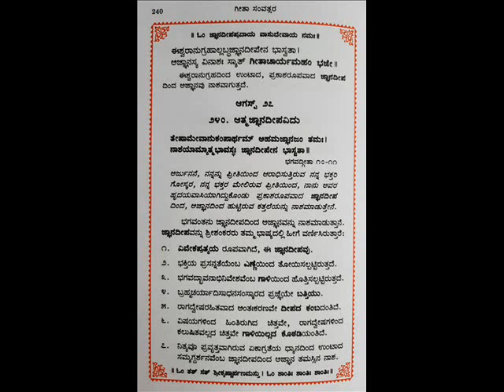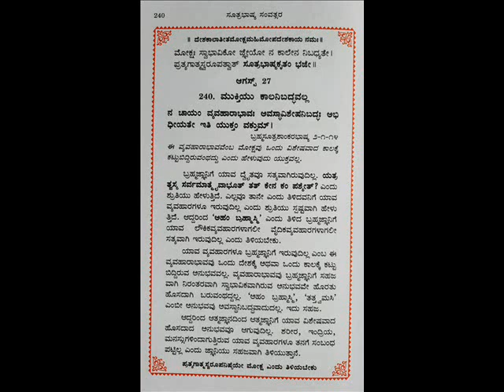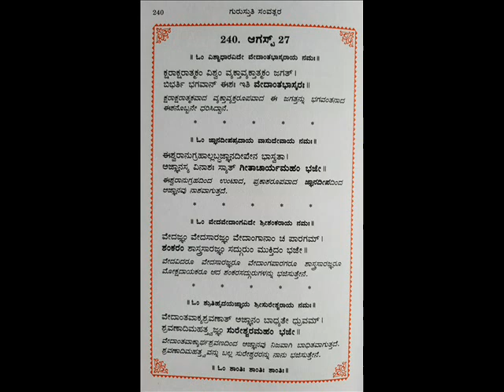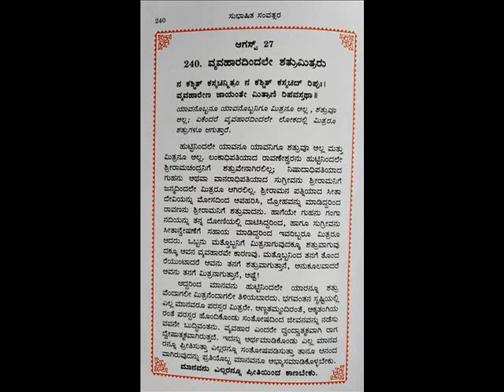SAMVATSARA MAALAA- 240 , ಸಂವತ್ಸರ ಮಾಲಾ- 240 - 27 AUGUST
SAMVATSARAMAALA 240 - ಸಂವತ್ಸರ ಮಾಲಾ 240, AUGUST - 27 ಪ್ರಾತಃಸ್ಮರಣೀಯ ಕರ್ನಾಟಕ ಶಂಕರರೆಂದೇ ಪ್ರಖ್ಯಾತರಾದ ಹೊಳೆನರಸೀಪುರದ ಪ.ಪೂ. ಶ್ರೀ ಶ್ರೀ ಸಚ್ಚಿದಾನಂದೇಂದ್ರ ಸರಸ್ವತೀ ಸದ್ಗುರುಗಳ ಬಳಿ ೧೬ ವರ್ಷಗಳಕಾಲ  ಸಾಕ್ಷಾತ್ ಏಕೈಕ ಪ್ರೀತಿಯ ಶಿಷ್ಯರೂ ಅಂತೇವಾಸಿಗಳೂ ಆದ ಅಧ್ಯಾತ್ಮವಿದ್ಯಾಪ್ರವೀಣ, ಇತ್ಯಾದಿ ಬಿರುದಾಂಕಿತರಾದ ಮಹಾಮಹೋಪಾಧ್ಯಾಯ ಡಾ. ಕೆ,ಜಿ ಸುಬ್ರಾಯ ಶರ್ಮರ ಅಮೃತಹಸ್ತದಿಂದ  ಆನಂದಗ್ರಂಥಮಾಲಾ ಸರಣಿಯಲ್ಲಿ ರಚಿಸಿರುವ ಸಂವತ್ಸರಗಳಲ್ಲಿ  ಭಗವದ್ಗೀತಾ ಸಂವತ್ಸರ, ಶಾಂಕರ ಸಂವತ್ಸರ, ವೇದಾಂತ ಸಂವತ್ಸರ, ಸೂತ್ರಭಾಷ್ಯ ಸಂವತ್ಸರ, ಸುರೇಶ್ವರ ಸಂವತ್ಸರ ,ಸುಭಾಷಿತ ಸಂವತ್ಸರ, ಗುರುಸ್ತುತಿ ಸಂವತ್ಸರ, ಗಳು ಅವರಿಂದಲೇ ಪ್ರಕಾಶಿಸಲ್ಪಟ್ಟಿದೆ.  ಈ ಶ್ರೇಷ್ಠ ಗ್ರಂಥಗಳು  ೪೩೨ ಪುಟಗಳನ್ನೊಳಗೊಂಡು ಒಟ್ಟು ೩೮೫  ಪ್ರತಿ ದಿನಕ್ಕೊಂದು ( ಜನವರಿ ೧ ರಿಂದ  ಡಿಸೆಂಬರ್ ೩೧ರ ವರೆಗೆ) ಅಮೂಲ್ಯ ಲೇಖನಗಳನ್ನೊಳಗೊಂಡಿದೆ.
Read by SMT. N.S.PADMA MURTHY ,  BANGALORE -560004
ಜೊತೆಗೇ  ಎಲ್ಲ ಲೇಖನಗಳೂ ಭಗವಾನ್ ಬಾದರಾಯಣರಿಂದ ರಚಿಸಲ್ಪಟ್ಟಿರುವ ೫೫೫ ಸೂತ್ರಗಳಿಗೂ ಭಗವತ್ಪಾದ ಶಂಕರರಿಂದ ಬರೆಯಲ್ಪಟ್ಟ ಭಾಷ್ಯವಾಕ್ಯಗಳನ್ನು, ವೇದಾಂತವಾಕ್ಯಗಳನ್ನೂ, ಸುರೇಶ್ವರರಿಂದ ರಚಿಸಲ್ಪಟ್ಟಿರುವ ವಾರ್ತಿಕಗಳಿಂದಲೂ, ಸುಭಾಷಿತಗಳಿಂದಲೂ, ಹಾಗೂ ಅನೇಕ ಗುರುಸ್ತೋತ್ರಗಳಿಂದಲೂ  ಆರಿಸಿಕೊಂಡು ಅದಕ್ಕೆ ಸಂಬಂಧಪಟ್ಟ ಶ್ಲೋಕ ಒಂದನ್ನೂ, ತಲೆಬರಹಸಂವತ್ಸರ ಮಾಲಾ ೦೦೧   ವನ್ನೂ ಕೊಟ್ಟು ವಿವರಣೆಗಳನ್ನೊಳಗೊಂಡಿದೆ. ಶ್ರೀ ಶರ್ಮರು ಶ್ರೀ ಬಾದರಾಯಣರಾಗಿ, ಭಗವಾನ್ ಗೌಡಪಾದಾಚಾರ್ಯರಾಗಿ, ಶ್ರೀ ಶಂಕರ ಭಗವತ್ಪಾದಾಚಾರ್ಯರಾಗಿ, ಶ್ರೀ ಸುರೇಶ್ವರರಾಗಿ ಹಾಗೂ ಶ್ರೀ ಸಚ್ಚಿದಾನಂದೇಂದ್ರ ಸರಸ್ವತೀ ಸ್ವಾಮಿಗಳೂ ಆಗಿ ಪಂಚಮುಖೀ ಆಚಾರ್ಯರೆಂಬುದರಲ್ಲಿ ಸಂಶಯವಿಲ್ಲ. ಶ್ರೀ ಶರ್ಮರು  ಅನೇಕಾನೇಕ ಬಿರುದಾಂಕಿತರಾಗಿದ್ದರೂ ಅತ್ಯಂತ ಸೌಜನ್ಯಮೂರ್ತಿಗಳೂ ಸರಳ ಸ್ವಭಾವದವರೂ ಆಗಿದ್ದಾರೆ.  ಶ್ರೀ ಶರ್ಮರಿಂದ ಇದೇರೀತಿ ಇನ್ನೂ ಹೆಚ್ಚು ಹೆಚ್ಚು ಗ್ರಂಥಗಳು ಹೊರಹೊಮ್ಮಲಿ. ಈ ಗ್ರಂಥಗಳಿಂದ ದಿನಕ್ಕೊಂದರಂತೆ ಲೇಖನಗಳನ್ನು ಎಲ್ಲರೂ ಆಲಿಸಲಿ ಎಂಬ ಸದುದ್ದೇಶದಿಂದ  ಹೊಸ ವರ್ಷದಿಂದ ಸದ್ಗುರುಗಳ ಪ್ರೇರಣೆಯಿಂದ ಆರಂಭಿಸಲ್ಪಟ್ಟಿದ್ದೆ. ಮೂಲ ಉದ್ದೇಶ ಎಲ್ಲ ಮಾನವರೂ ಆತ್ಮಜ್ಞಾನವನ್ನು ಹೊಂದಿ ಕೃತಕೃತ್ಯರಾಗಲೀ ಎಂಬುದೇ ಹಾರೈಕೆ.  ನಮ್ಮ ಪರಮಗುರುಗಳಾದ ಶ್ರೀ ಶ್ರೀ ಸಚ್ಚಿದಾದಂದೇಂದ್ರ ಸರಸ್ವತಿಗಳು ಮಹಾಮಹೋಪಾಧ್ಯಾಯ ಡಾ. ಕೆ.ಜಿ. ಸುಬ್ರಾಯ ಶರ್ಮರನ್ನು ಈ ನಮ್ಮ ಹೆಮ್ಮೆಯ ಕನ್ನಡನಾಡಿಗೆ ತಯಾರು ಮಾಡಿ ಕೇವಲ ವೇದಾಂತ ಪ್ರಚಾರಕ್ಕಾಗಿಯೇ ನಮ್ಮೆಲ್ಲರಿಗೂ ಪ್ರವಚನ ಹಾಗೂ ಲೇಖನಗಳ ಮೂಲಕ ಅನುಗ್ರಹಿಸಿ ದೊರಕಿಸಿಕೊಟ್ಟಿರುವುದು ನಮ್ಮೆಲ್ಲರ ಭಾಗ್ಯ. ಶುಭಮಸ್ತು